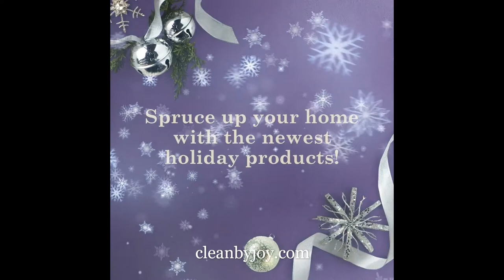Norwex Holiday 2020 Limited Edition New Products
Start shopping for the holidays and get your home holiday-ready with these incredible new products from Norwex.